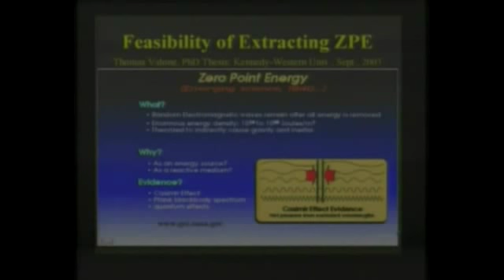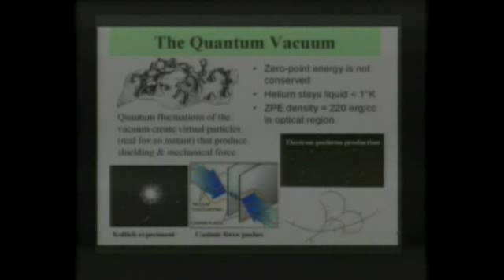ZERO POINT ENERGY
Zero-point energy and the Casimir effect wich prove that it exists !!!